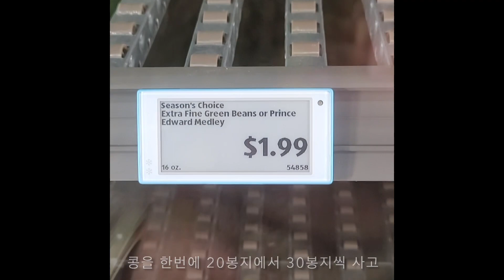생각보다 돈많이드는 오리 키우기 Caring for a duck costs more than you think.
Caring for pet ducks is more expensive than you think.  There is a shortage of romaine lettuce,  which we usually buy at Costco.   Since we could not find it nowadays,  we bought lettuce at Restaurant Depot for over $60 for a single case - and that would last only half a month!   We also buy mealworms at $70 a case, not to mention tomatoes,  watermelon,  nightcrawlers, etc.  The ducks also add about $25 per month in water bills.